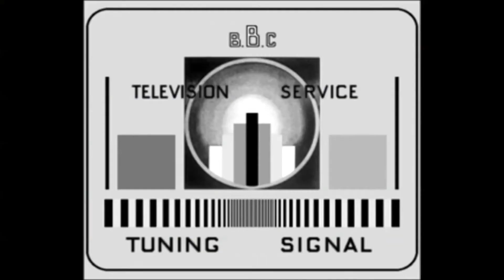THE "BREXIT DRAFT CHALLENGE" - FIFA 18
For today's video something a little bit different the FIFA 18 Ultimate Team Brexit Draft Challenge! Today I attempt to build a FIFA 18 draft with the most "Brexit" players I could pick. Went for something a little bit different hopefully you enjoy!